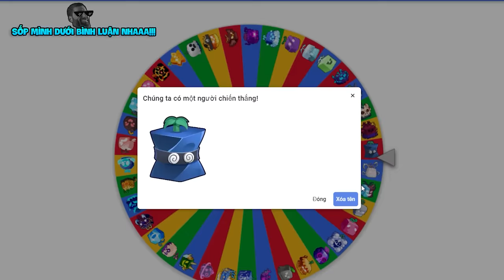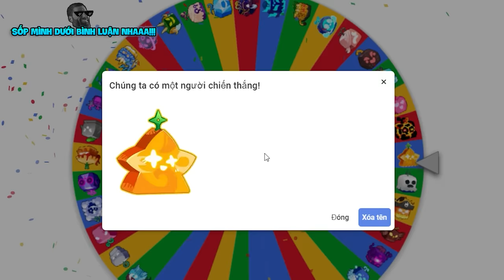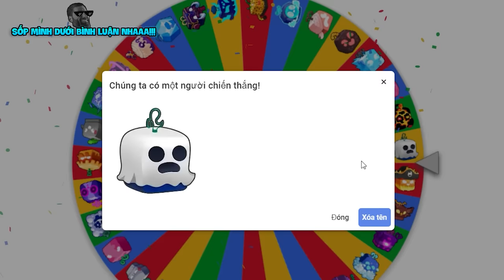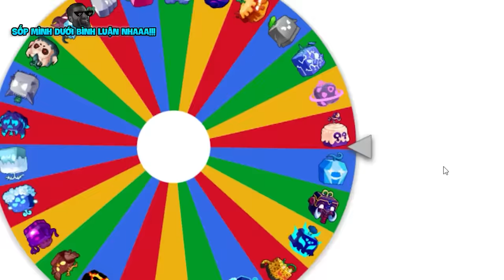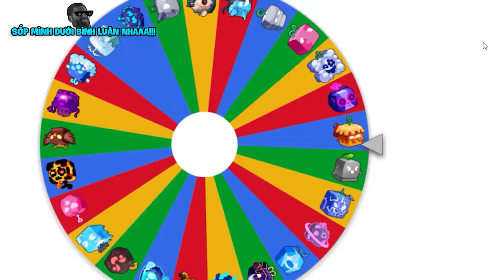Mình BỊ CẤM TẤT CẢ Mọi Thứ Để PVP VDarh Trong Blox Fruit | Blox Fruits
VIDEO ĐƯỢC KOOPEKOOL TRUYỀN CẢM HỨNG XIN VUI LÒNG GHI CREDIT CHO KOOPEKOOL